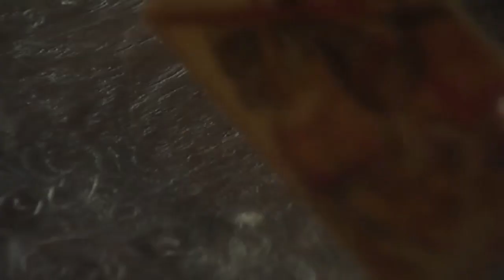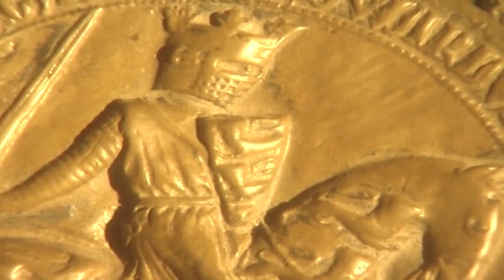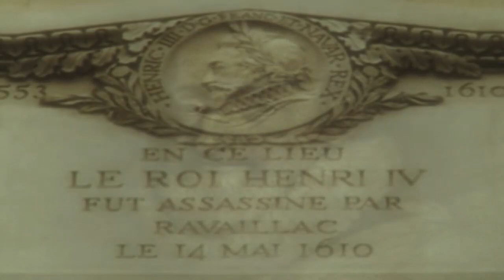Royal Secrets | Assassins